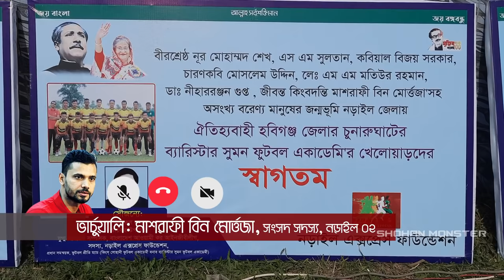“মাশারাফীর জেলায় ঐতিহাসিক ফুটবল খেলা” | লক্ষ লক্ষ দর্শক মাঠ কাপালো | Barrister Sumon FootBall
নড়াইলে ব‌্যারেস্টার সুমন ফুটবল একাডেমি এবং কিংস সোহানী স্পোর্টস ক্লাব এর মধ‌্যেকার হাই-ভোল্টেজ প্রীতি ফুটবল ম‌্যাচ অনুষ্ঠিত হয়েছে। শুক্রবার বেলা ১১ টার দিকে ব‌্যারিস্টার সুমন ও তার ফুটবল একাডেমির সদস‌্যদের গাড়ি বহর নিয়ে   সুদুর সিলেট এর হবিগঞ্জ হতে নড়াইল এর কালনাঘাট হয়ে জেলায় প্রবেশ করেন।

বেলা ৩টায় লক্ষ লক্ষ দর্শকে অংশগ্রহনে এক জমজমাট ফুটবল ম‌্যাচ অনুষ্ঠিত হয়। প্রিয় দর্শক এই ভিডিওতে আপনাদের অত্রখেলার হাইলাইট জানাবো এবং ‌মাশরাফী ভাইয়ের বক্তব‌্য ও   ব‌্যারেস্টার সুমন  এর বক্তব‌্য  শোনাবো , so দেখতে থাকুন পুরো ভিডিওটি।

*** ANTI-PIRACY WARNING *** This content's Copyright is reserved for Shohan Monster Production Facility. Legal action will be taken against those who violate the copyright of the following material presented!